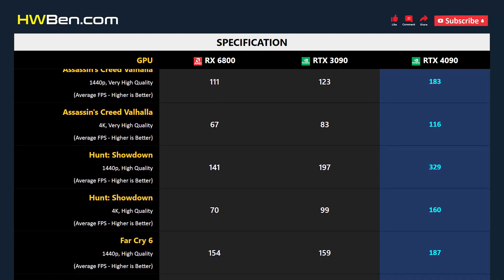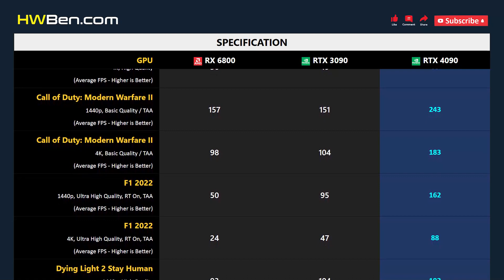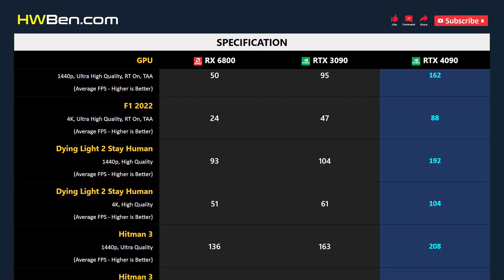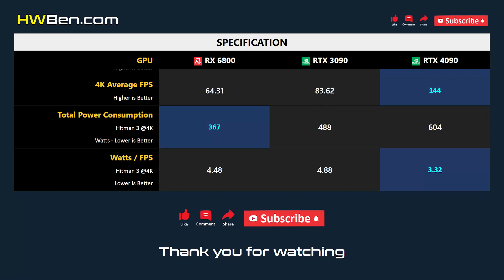RX 6800 vs RTX 3090 vs RTX 4090 - 13 Games 1440p 4K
AMD RADEON RX 6800 VS NVIDIA GEFORCE RTX 3090 VS NVIDIA GEFORCE RTX 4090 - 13 Games 1440p 4K

SYSTEM SPECS
CPU: AMD Ryzen 7 5800X3D
Motherboard: MSI MPG X570S
RAM: 32GB DDR4 3200 CL14
OS: Windows 11 21H2
SAM: ON

GAMING BENCHMARK
1 - Watch Dogs: Legion
2 - Tom Clancy's Rainbow Six Extraction
3 - Assassin's Creed Valhalla
4 - Hunt: Showdown
5 - Far Cry 6
6 - The Outer Worlds
7 - Cyberpunk 2077
8 - Call of Duty: Modern Warfare II
9 - F1 2022
10 - Dying Light 2 Stay Human
11 - Hitman 3
12 - Halo Infinite
13 - Shadow of the Tomb Raider